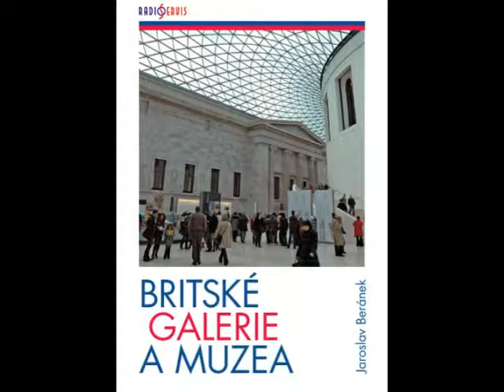Kniha - Jaroslav Beránek - Britské galerie a muzea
Autor v knize Britské galerie a muzea seznamuje čtenáře s nejzajímavějšími a nejdůležitějšími výstavními prostorami Spojeného království, upozorňuje na jedinečnost každé z představovaných institucí, sleduje české stopy v nich, vyzdvihuje krásu i účelnost jejich architektonického řešení a v neposlední řadě doplňuje i důležité informace, jak se do muzea či galerie dostat a jaká je otevírací doba. Publikace však není jen sbírkou praktických rad. Jaroslav Beránek přibližuje i britskou kulturní politiku, díky níž je do řady muzeí a galerií vstup zdarma. Kniha Britské galerie a muzea nenahrazuje turistického průvodce. Je však nenahraditelným zdrojem inspirace pro návštěvu britských uměleckých sbírek. Britské galerie a muzea jsou knižní podobou pořadu vysílaného v rámci Britského roku na ČRo 3 -- Vltava.